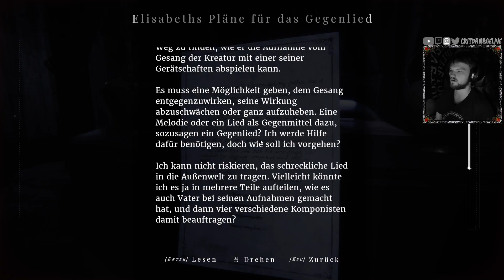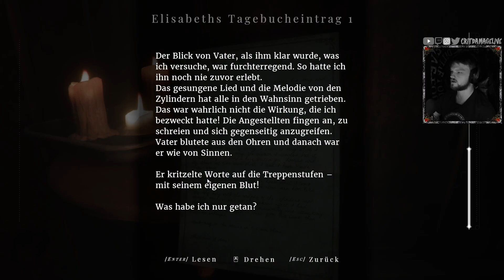Abraham "OVERPOWERED" Williams 🛎️​ Maid of Sker #005 | Halloween-Stream 2024 (31.10.2024)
Dieses VOD stammt aus dem Spezial-Stream "Halloween Stream 2024" vom 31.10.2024. Möchtest du den gesamten Stream sehen, klicke